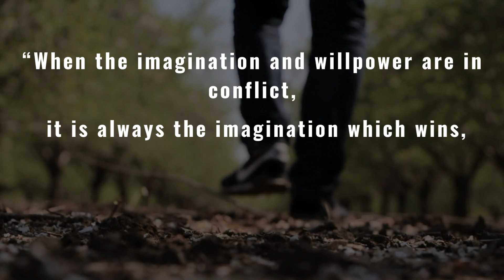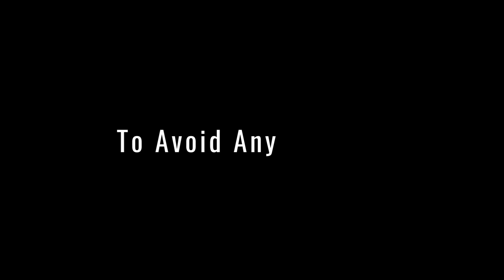When TRYING Too Hard BACKFIRES | Law of Reversed Effort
A phenomenon we often experience is that when we chase something or someone, it moves away from us. But when we leave it alone, it comes to us. This mechanism can be hard to reconcile with the idea that ‘effort’ is the key to success. Even though it’s true that achieving goals often requires work, there’s also another side to the story. The law of reversed effort shows us that, in many situations, putting in work only removes us further from the desired outcome.

Video: When TRYING Too Hard BACKFIRES | Law of Reversed Effort